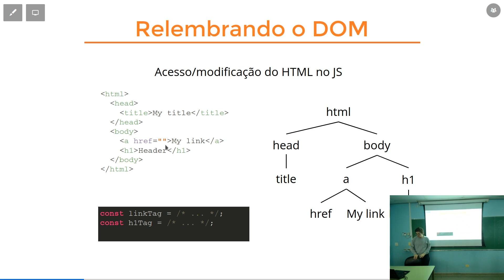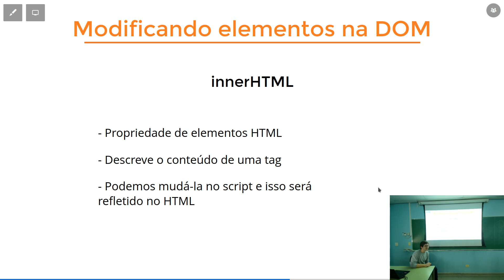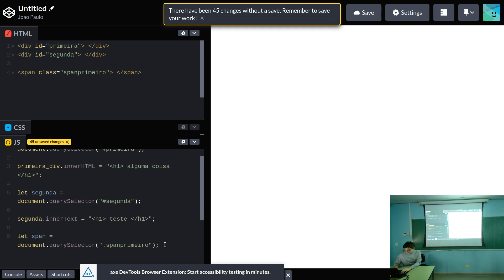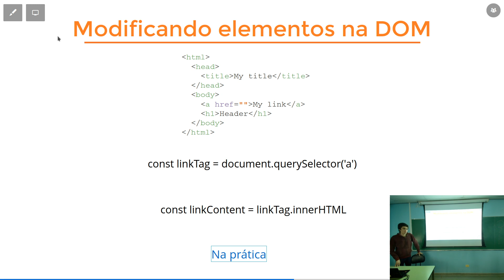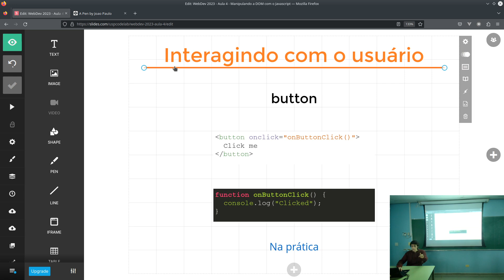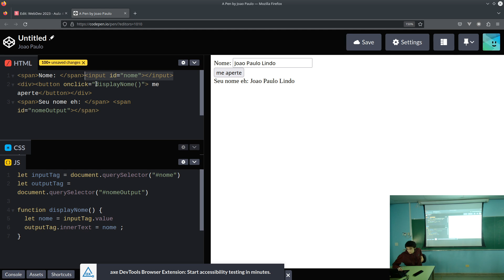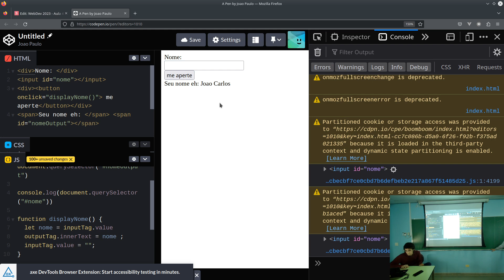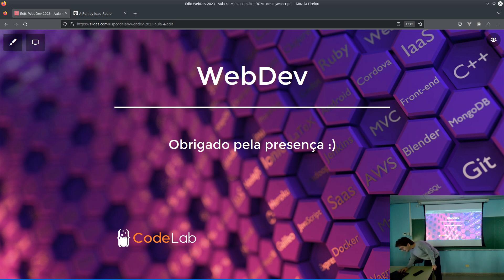DOM - Aula 4 - WEBDEV 23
Nesta aula, ensinamos como selecionar elementos do documento utilizando o DOM a partir do JavaScript.

Oferecido pelo USPCodelab, o Webdev é um curso de introdução ao desenvolvimento web pensado por alunos de Ciência da Computação da Universidade de São Paulo.

O curso estará sendo realizado também presencialmente no Instituto de Matemática e Estatística durante o primeiro semestre de 2023.